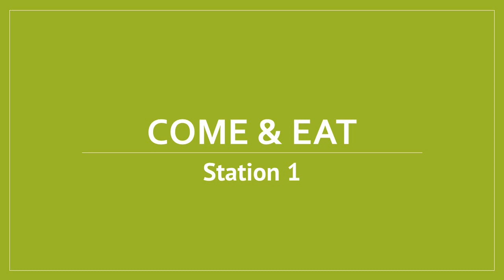Three Trees | Family Garden Prayer Experience | 2020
The Refuge Christian Church annual Family Garden Prayer Experience, the Thursday before Easter.  Join us for a night of remember what Jesus fulfilled. This year's curriculum is "Three Trees" looking at the Tree of Life in Genesis and Revelation, as well as the tree of Knowledge of Good and Evil, and the third tree is the Cross.  All trees play a key role in all of our stories, and for us to have a right relationship with God.  Enjoy!